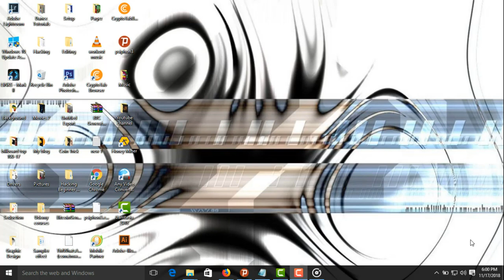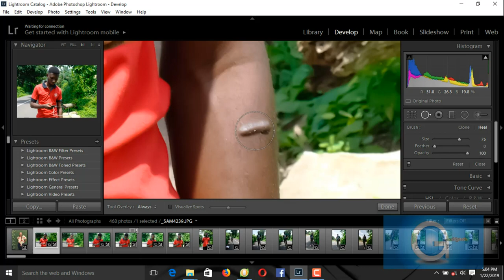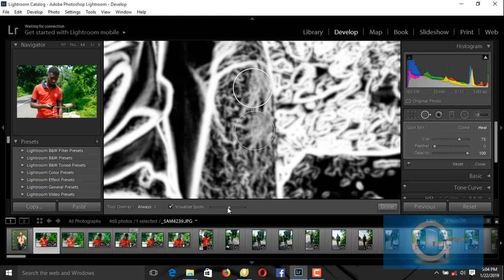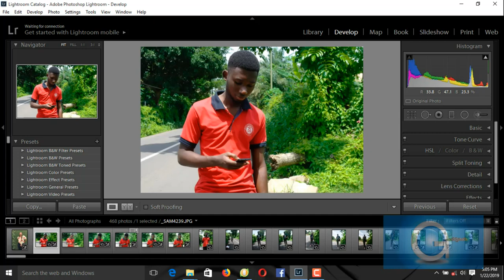How To Remove A Spot/Pimples In Lightroom 2019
Whats up youtube,am back again with a great tutorial but before that,
Click on the bell icon so u dont miss my future videos.
Share this tutorial.
Today we going to learn how to remove a spot from a pic.
This video will show you How to use Spot Removal Tool in Lightroom CC, hopefully, this video helps you out.